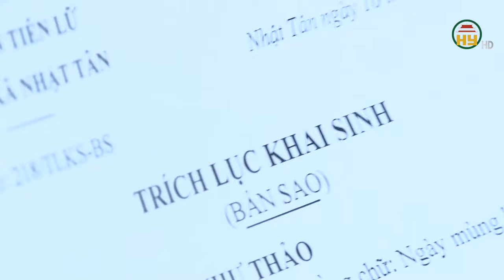Hưng Yên triển khai thực hiện Luật căn cước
Hưng Yên TV | Hưng Yên triển khai thực hiện Luật căn cước
Địa chỉ: 164 Nguyễn Văn Linh, thành phố Hưng Yên, tỉnh Hưng Yên
Tiktok: Truyền hình Hưng Yên
Facebook: Đài Phát thanh và Truyền hình Hưng Yên
Zalo: Đài PTTH Hưng Yên